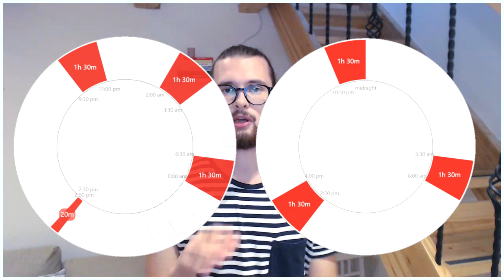Tri Core schedules [Polyphasic schedules explained]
The Tri core schedules for polyphasic sleep are described in this video. These schedules are very unique, both in sleep mechanics and scheduling compared to other polyphasic schedules.

There are 3 main schedules in this group, Triphasic, Tri core 1 and Tri core 2. These schedules will be displayed and explained in this video.